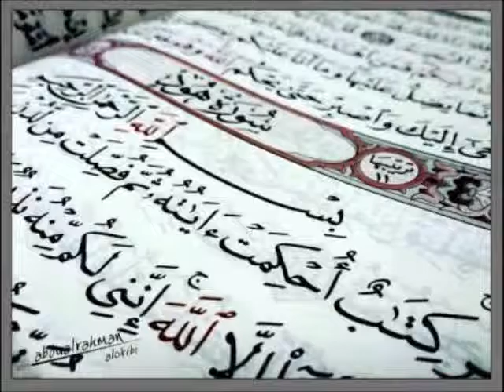سورة هود كاملة بجودة عالية ماهر المعيقلي surah houd from quran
سورة هود كاملة بجودة عالية بصوت القارئ ماهر المعيقلي
surah houd from quran